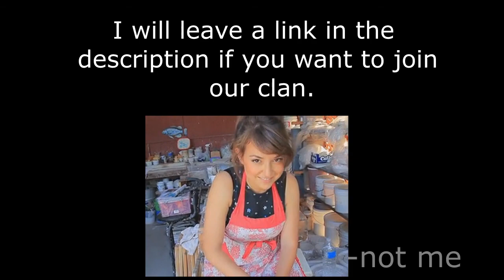Battlefield 4: The most epic round ending ever!!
[RED] platoon: Join us